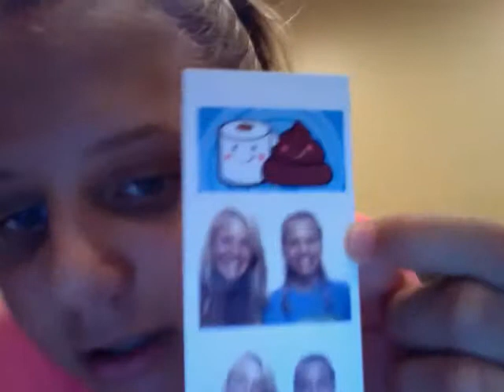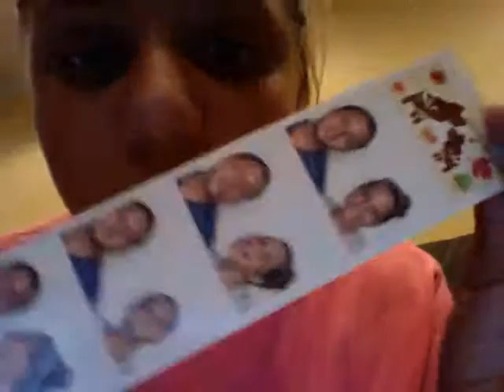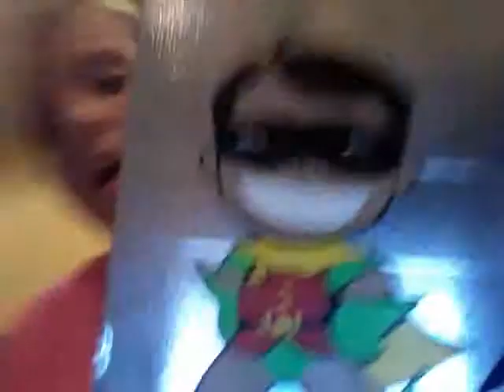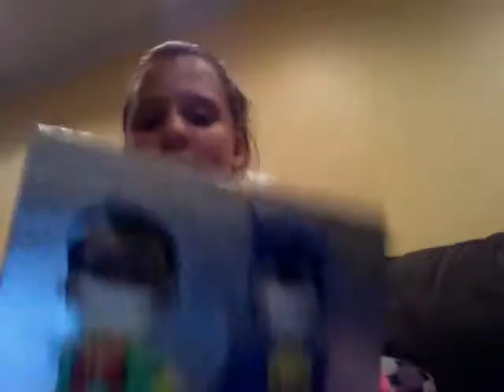*MUST WATCH*Batman & Robin duct tape painting, batman smallet & MORE!!!